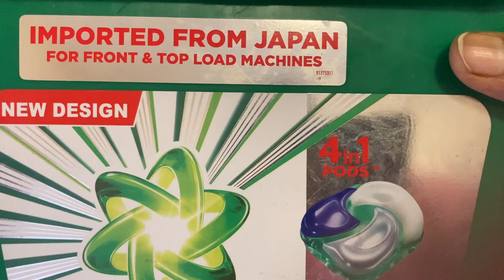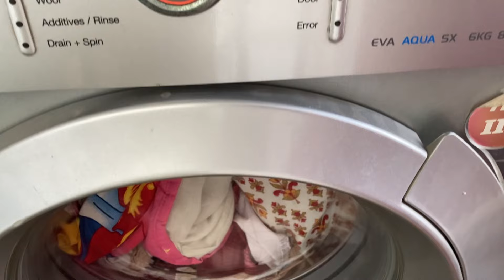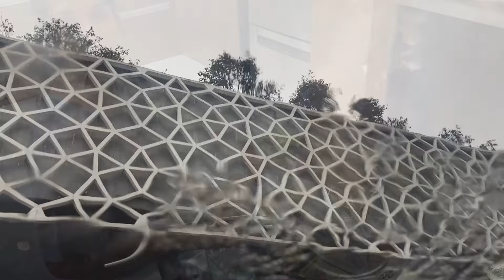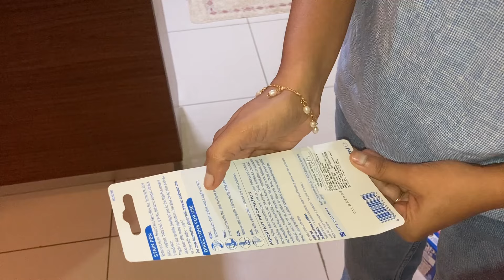telugu కొంచంపనికొంచం fun weekend ఇలా /మెంటుకురాపచ్చడిhome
Wooden chest of drawer decorative: AB ART Wooden Drawer Chest with Ceramic Drawers Used for Home Office Jewelry Spices Multipurpose Trinket Box (6 Drawer Bern)…